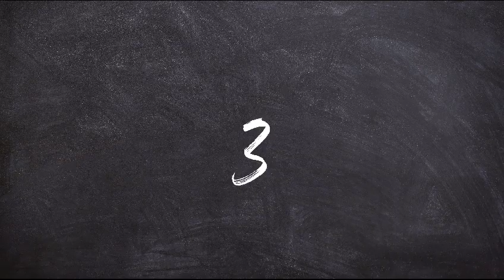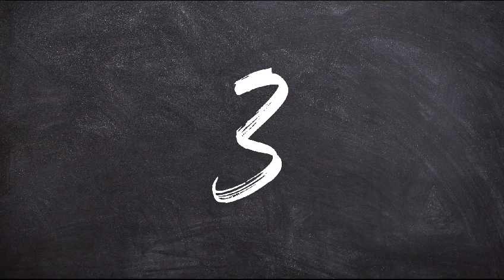Saludos a los 10 años de "Dale Rojo" de San Bernardo